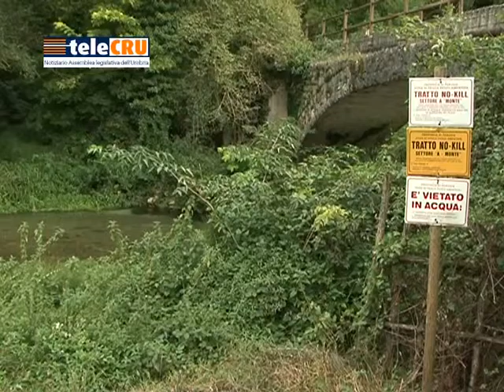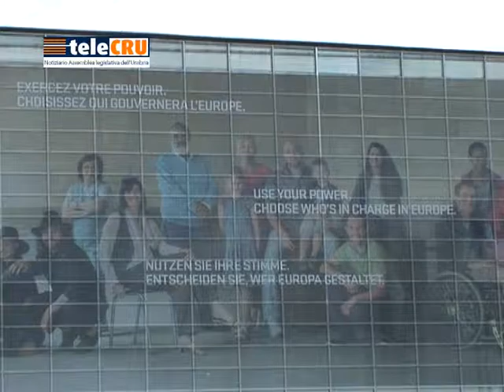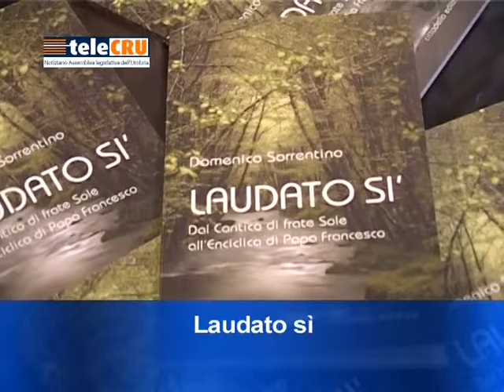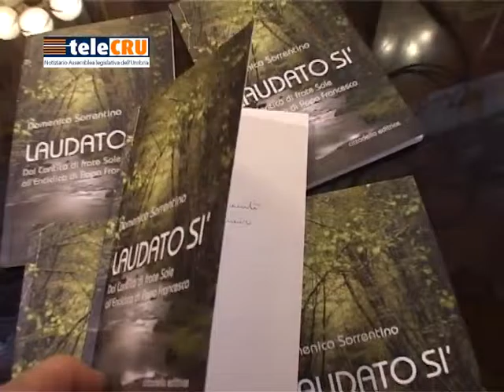TeleCRU numero 372 di venerdì 4 dicembre 2015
In questo numero: mozione a tutela dei risparmiatori dalle conseguenze del decreto salva banche; inquinamento dei fiumi Marroggia, Clitunno, Timia e Teverone; pedaggio per i camion sulla E 45; innlzamento dei canoni concessori per le società che sfruttano l'acqua pubblica;
Piano trasporti 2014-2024; presentato il volume di Domenico Sorrentino "Laudato sì - Dal cantico di frate sole all'enciclica di Papa Francesco.